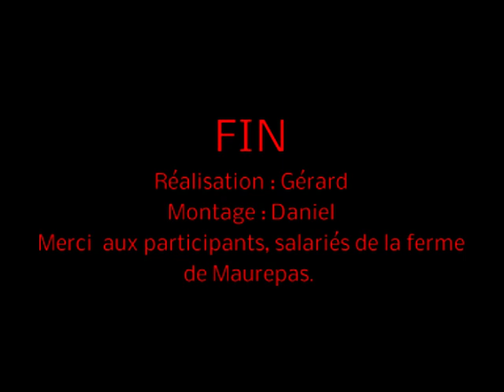Ferme de Maurepas, Mitry-Mory (Seine et Marne)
Des scènes de l'agriculture à Mitry-Mory, ferme de Maurepas dans les années 1970. La ferme qui possède de très beaux bâtiments dont une grange dîmeresse, a été en partie rasée, ne reste que la première cour, la plus intéressante. Il serait dommage qu'elle subisse les outrages du temps car elle reste un témoignage de la vie agricole à 25 kms de Paris. D'autres détails